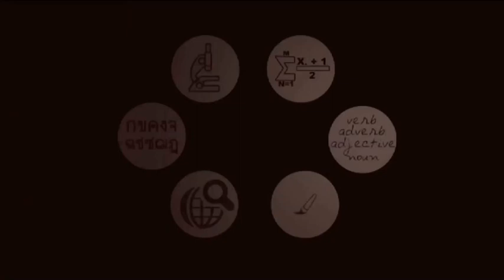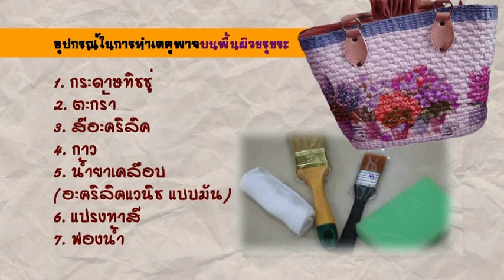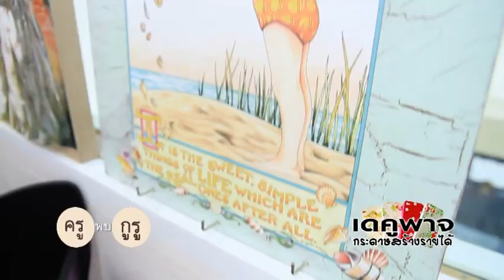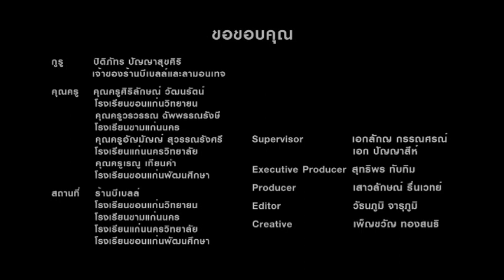MASTER GURU Decoupage on Basket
รายการครูพบกูรูเป็นรายการเพื่อการศึกษาในเครือModern9 TVค่ะค่ะ สอนคุณครูเพื่อให้นำความรู้ไปถ่ายทอดสู่นักเรียนตามโรงเรียนต่างๆ ให้รู้จักงานเดคูพาจหลากหลายรูปแบบ

ถ่ายทำช่วงตุลาคม 2554 ออกอากาศ เมษายน 2555ค่ะ
มี 3 ตอน สอนทำลายแตกเสี้ยนไม้ ทำกระเป๋าผ้าดิบ และตะกร้าค่ะ

BeBelleShop Photo Decoupage Crafts & Supplies
แหล่งรวม แนพคิน กาว น้ำยาเคลือบ อุปกรณ์เดคูพาจ คุณภาพดี ราคาย่อมเยาและคลาสเรียนสนุกๆให้เลือกอีกมากมาย

อยู่ระหว่างซอยประชาสงเคราะห์ 33 กับ 33/1
เยื้องกับธนาคารธนชาติสาขาห้วยขวาง
ห้วยขวาง กรุงเทพฯ

เปิดทำการวันอังคาร ถึง วันอาทิตย์
10:00 - 19:00 น. (หยุดทุกวันจันทร์)

พิกัด Google Map
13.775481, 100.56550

- รถเมล์ สาย 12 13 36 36ก 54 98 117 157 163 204
- รถไฟฟ้าใต้ดิน สถานีห้วยขวาง "ประตู 3" แล้วต่อ
TAXI (35บาท) หรือ มอเตอร์ไซค์รับจ้าง (20บาท)

- หากสนใจงานของร้านบีเบลล์ ชมได้ที่

- ชม VDO ทั้งหมดของเราได้ที่

- ดูรายละเอียดเพิ่มเติม การเดินทางและคอร์สเรียนต่างๆได้ตามลิงค์นี้ค่ะ